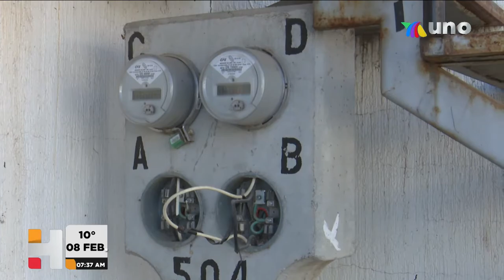CASAS ROBADAS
IMPORTANTE En Tlajomulco, es de los municipios en Jalisco donde más robos a casa habitación se comenten. La información con Karla Sauceda.